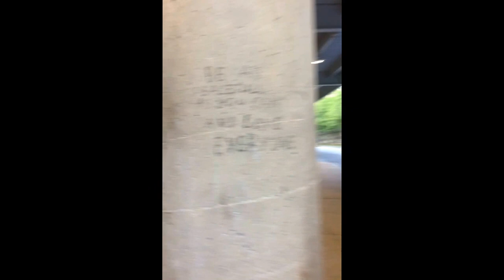Britt InnerBeauty Vlog Pt. 3!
3rd installment of my Vlog Series! Special appearance by Toya Sessoms of Between Women, Date Night, Sunrise, Sandra Bland, getting my eyelashes done in Dallas... Just ME!